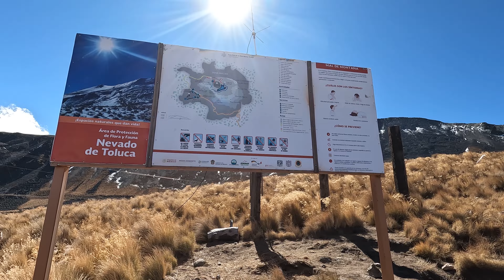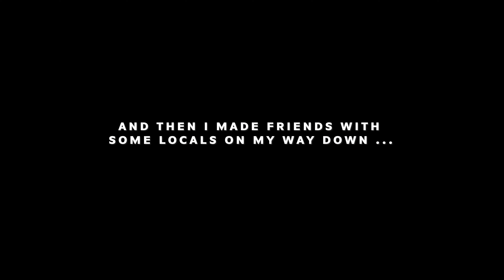This Hike Was Epic | Nevado De Toluca | Mexico Travel Series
I travel to Mexico’s fourth highest mountain to hike Nevado de Toluca, descending into its crater and exploring its two lagoons.

CHAPTERS

0:00 - Intro
0:39 - Breakfast #1 at Terminal Toluca
1:36 - Breakfast #2 at a local fonda (restaurant)
2:17 - Camioneta ride up the mountain
3:56 - Ascending to the first lookout
4:21 - Epic montage of Nevado De Toluca
5:43 - Tips for visiting
6:45 - Walking around Nevado De Toluca's lakes
7:39 - Breaking my drone
8:39 - Making new friends & hitchhiking back to town
9:36 - Outro & credits

MUSIC ATTRIBUTION